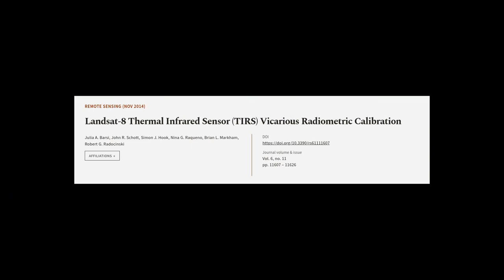Landsat-8 Thermal Infrared Sensor (TIRS) Vicarious Radiometric Calibration | RTCL.TV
### Keywords ###

### Article Attribution ###
Title: Landsat-8 Thermal Infrared Sensor (TIRS) Vicarious Radiometric Calibration
Authors: Julia A. Barsi, John R. Schott, Simon J. Hook, Nina G. Raqueno, Brian L. Markham ,and Robert G. Radocinski

### Video Timestamps ###
0:00:00 - Summary
0:00:51 - Title
0:00:58 - Tail
0:01:02 - End